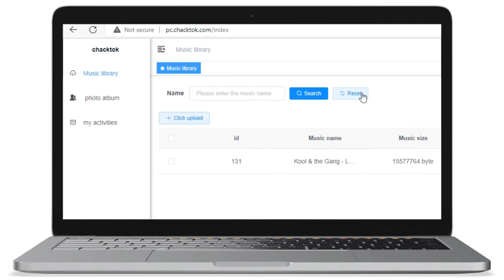Background Music Upload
This video helps you set up background music for your 360 photo booth videos
Upload your own backgroud music for your video artworks.
You can upload on your computer web browser in this
 Then use ChackTok account to log in.

Find more information or where to buy a 360 photo booth, please

✅Any questions & suggestions, plz contact with us, we will feed you back within 24hrs.
✅If your suggestion accepted, we will provide 1~2 month VIP for free